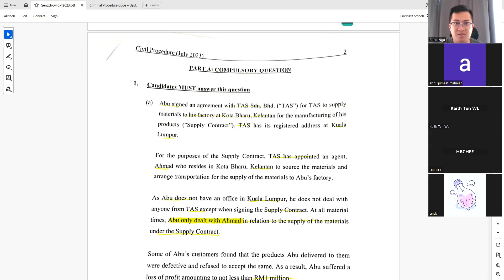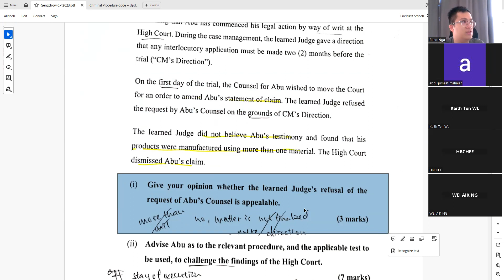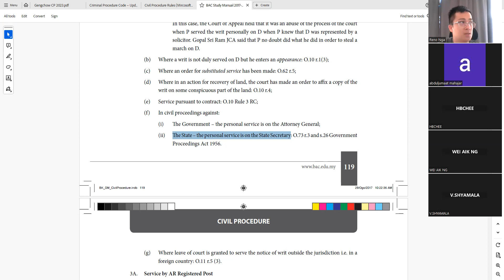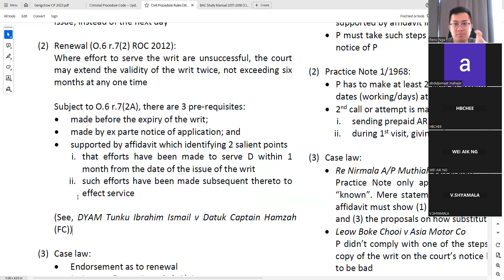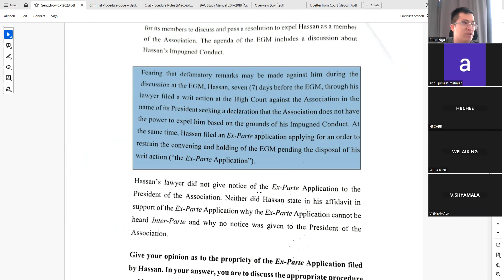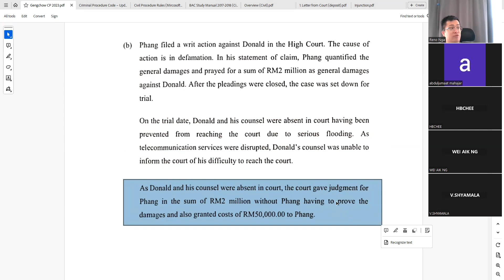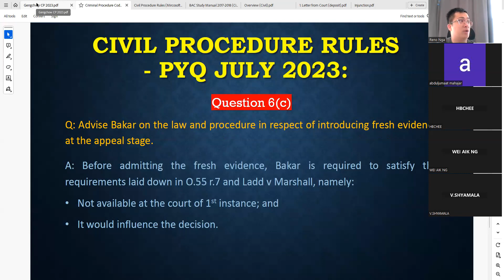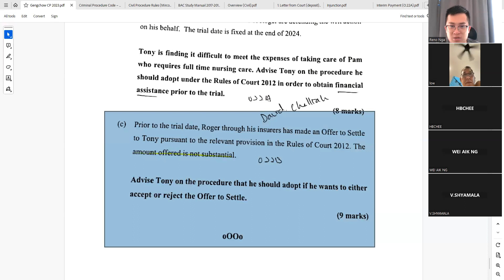Pro Bono Class for CLP (22.10.2023) - Main Exam 2023 Civil Procedure Rules